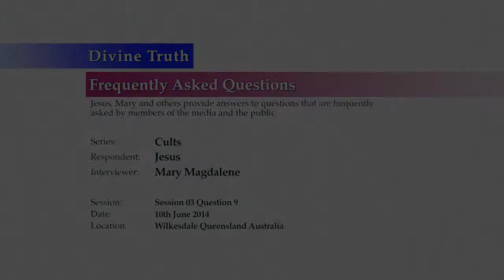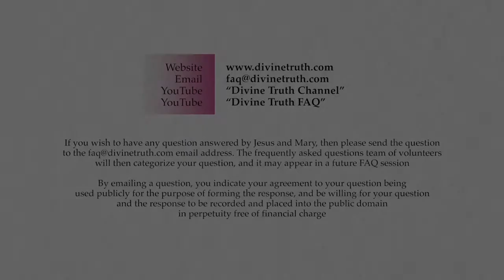The media states you are young & charismatic. Doesn't this make you a cult leader?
Q09: One key warning sign for a cult is that they have a single charismatic leader. The media state that you are young and charismatic. Does not this make you a cult leader?

20140610 Cults S03Q09